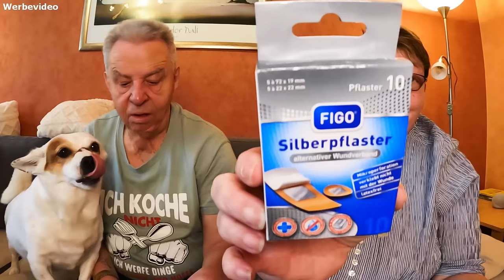🏡 Daily Vlog #413 | XL Schätzelein Pakete Unboxing 🏡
Hummelgang | Community Handy:
🎁​ Susi's und Uwe's Amazon Wunschliste:🎁​

Wir haben 3 Pakete von einem Schätzelein bekommen und packen die vor der Kamera aus.
Ich kann euch jetzt schon verraten, dass ganz viel Liebe in jedem Päckchen steckt. 😊
DANKE liebe Martina für diese tolle Überraschung 🤗​❤️​🥰

❤️ PACKSTATION: ❤️
Susanne Braun
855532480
Packstation 199
13507 Berlin
Deutschland

Meine Powerbank: **

FFP2 Masken: **